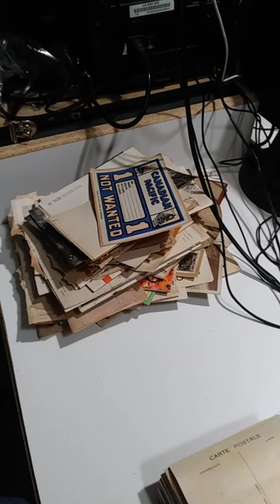We should Make $1400 Profit From This Purchase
Some of the Mailing Supplies We Use:
2" Table Top Tape Dispenser
2” Tape For Dispenser Above
6" X 9" poly mailing bags
10” X 14” & Larger Poly Mailing Bags